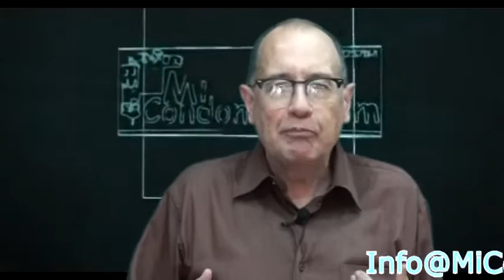¿Un condominio de casas se regula por la ley de Propiedad Horizontal siendo asociación civil?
Conversación de Juan Eleazar Figallo con Elías Santana. Caracas,Venezuela. Globovision. Miercoles 02 de Junio 2021

✅NOS PODRÁS ENCONTRAR: INSTAGRAM Mi Condominio.com Tienes dudas o preguntas en materia condominial. Tema Musical: de los Vecinos, hecha para ser usado únicamente por Mi Condominio. Com Tv. Compositor

Kleber Agelvis. Gracias por visitarnos